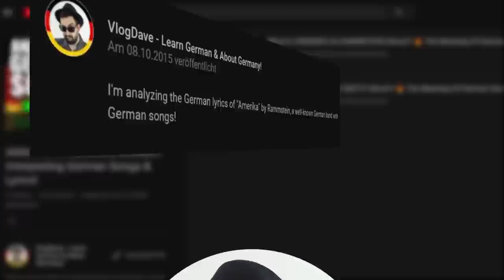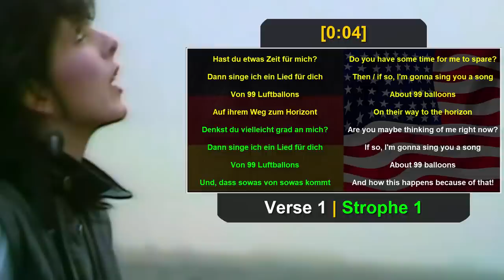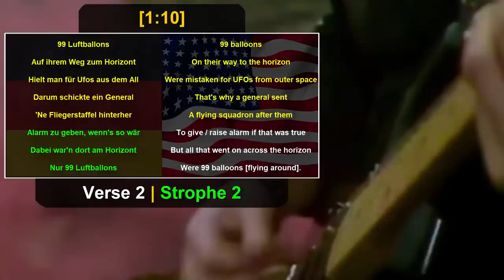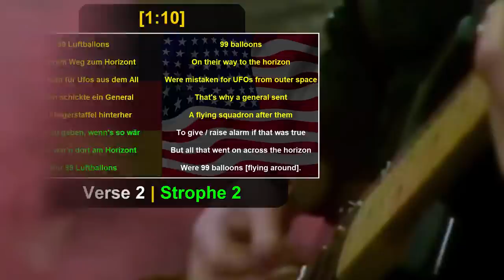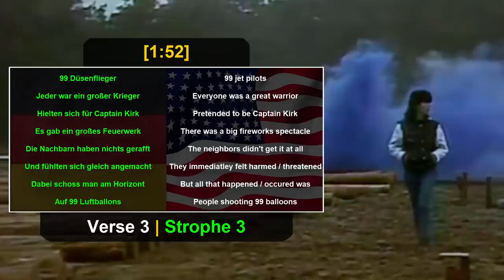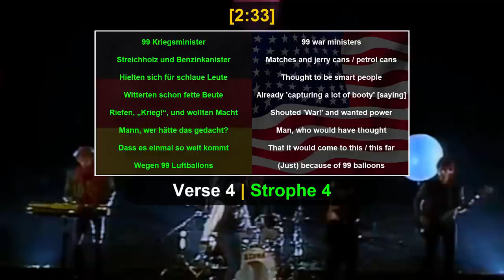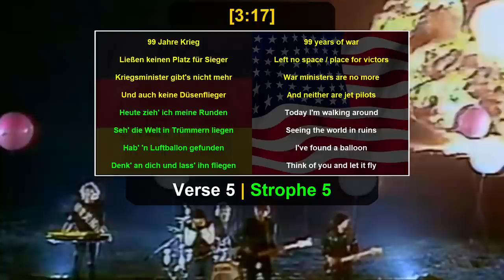Learn German with Nena: '99 Luftballons' Lyrics & Meaning Explained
Learn German with Nena: '99 Luftballons' Lyrics & Meaning Explained - Hey there, music lovers and German learners! Welcome to Daveinitely German, your go-to channel for exploring German language and culture through music. Today, I’m excited to dive into Nena's iconic hit "99 Luftballons" and its English counterpart, "99 Red Balloons."

🔍 In this video, we'll explore:

The differences between the German and English lyrics.
How cultural context shapes the meaning in both versions.
The historical and cultural impact of the song.
Whether you're here for nostalgia, love for German music, or to enhance your language skills, this video is for you!

🎤 We’ll cover:

Line-by-line translations and the subtle nuances in each version.
The song’s background, its Cold War context, and why it resonates differently in German and English.
🇩🇪 Learn German the fun way! Use this song to deepen your understanding of the language while enjoying one of the 80s' biggest hits.

Let’s learn German together, one song at a time!

Thumbnail still © dpa; lyrics by Uwe Fahrenkrog-Petersen & Carlo Karges / NENA; literal English translation solely for language learning purposes.

00:00 Introduction to Nena's 99 Red Balloons and Its 80s Legacy
02:18 Breaking Down the First Verse of 99 Luftballons: Translation and Analysis
03:21 Decoding the Second Verse: Deep Dive into Nena's 99 Luftballons Lyrics
04:13 Historical Context: The Story Behind 99 Luftballons
05:07 The Third Verse Unveiled: Insights into Nena's Lyrics
05:51 Exploring the Iron Curtain and Cold War References in 99 Luftballons
06:57 Fourth Verse Translation: Further Exploring the Meaning of 99 Luftballons
07:51 Final Verse Analysis: Unpacking the Last Verse of Nena's Iconic Song

Jan Müller
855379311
Packstation 118
59755 Arnsberg
Germany